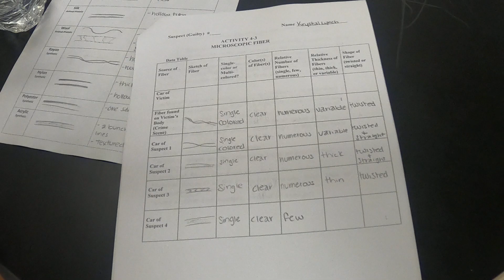Fiber Crime Scene